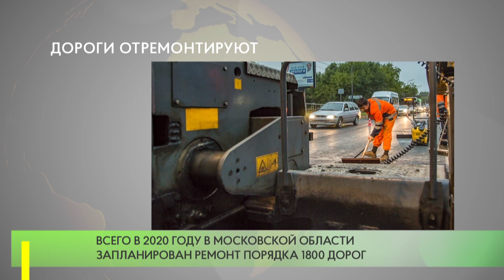Дороги отремонтируют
Минтранс Московской области на официальном сайте опубликовал программу ремонта автодорог на 2020 год.  В Одинцовском городском округе запланирован значительный объем дорожных работ.